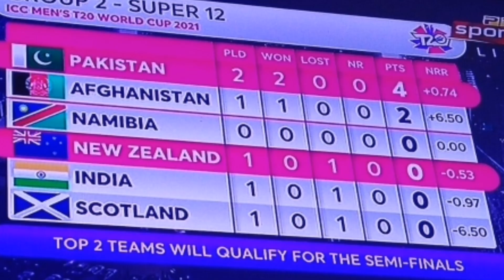PAK vs New Zealand Top 25 Memes